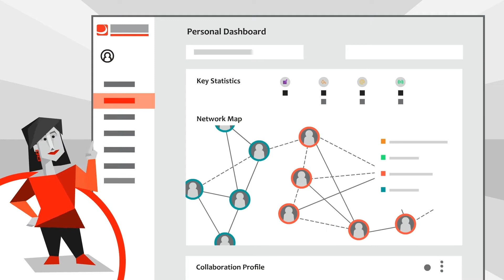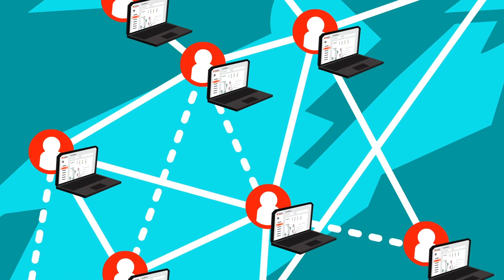SWOOP Analytics: Seeing how you work, changes how you work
SWOOP Analytics empowers employees and leaders around the world with personal and enterprise data to be successful in the digital workplace. We analyse the content and relationships in Microsoft Teams, Yammer and Workplace from Facebook to provide organisations with deep collaboration and behavioural insights. We help you adapt behaviours to reach better business outcomes and make informed decisions about collaboration effectiveness.

to sign up for a free 2 week trial!